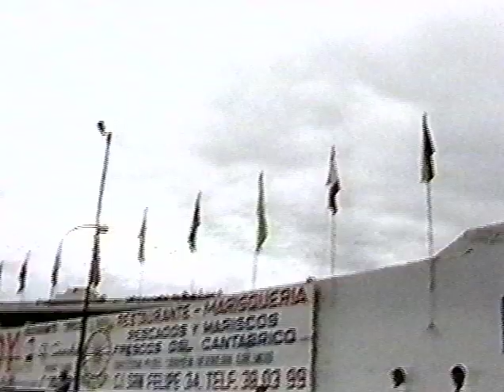Videos Vintage por Ramon Torra Colom - Igualada - 2017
Recopilación de Videos Vintage: Aeromodelismo,ciclismo, electronica RC, diabetes,...